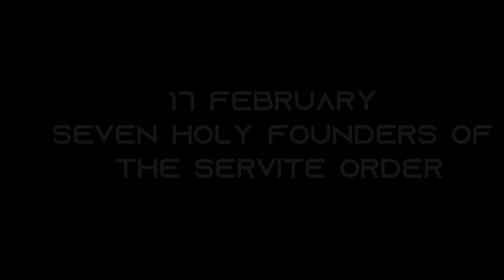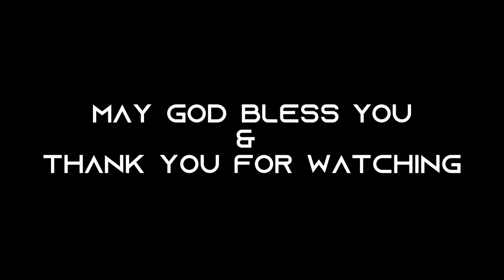17 FEBRUARY SAINTS - Seven Holy Founders of the Servite Order/ Catholic Saints Series/ Ranchi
Seven Holy Founders of the Servite Order